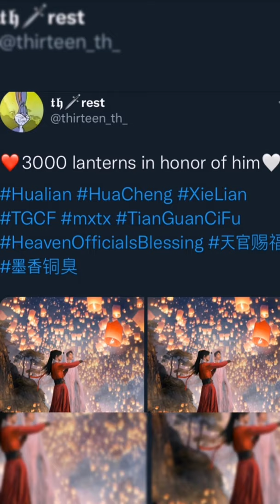eternal faith (ji xing gao zhao)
foto2 bts dari eternal faith